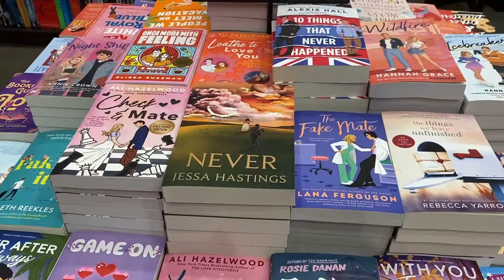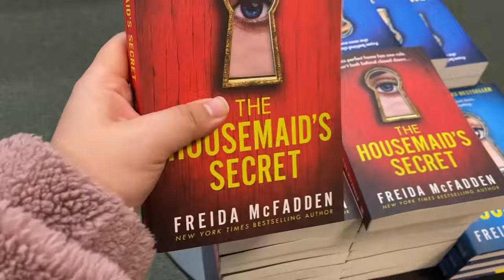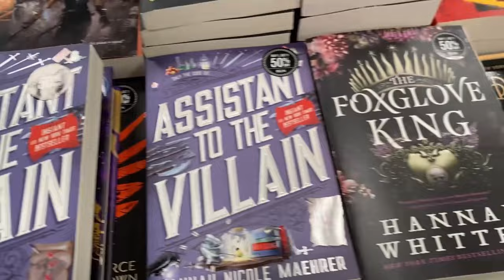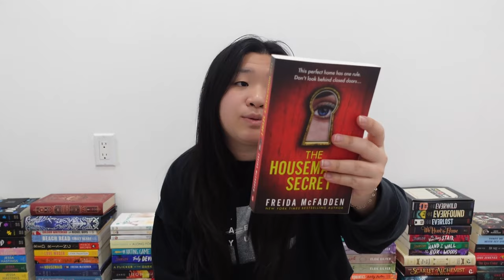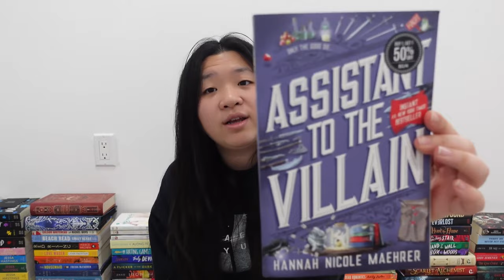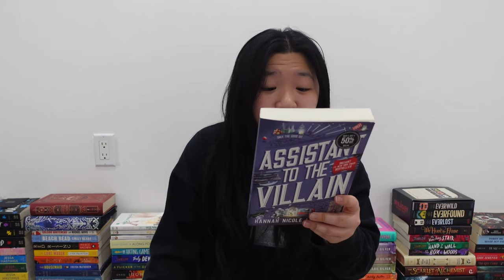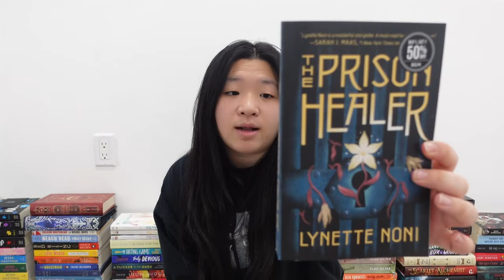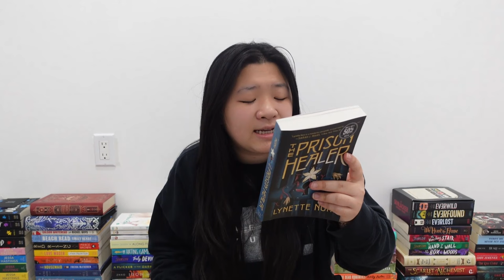cozy bookstore vlog 🎀🎧 | book haul | spend the day with me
My name is Lucy and I hope you guys enjoyed todays video!!♡